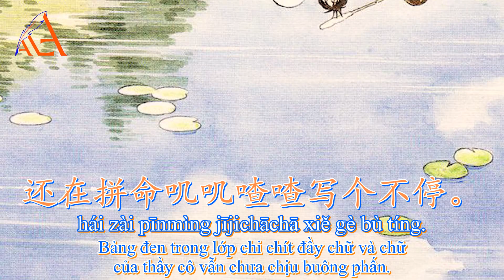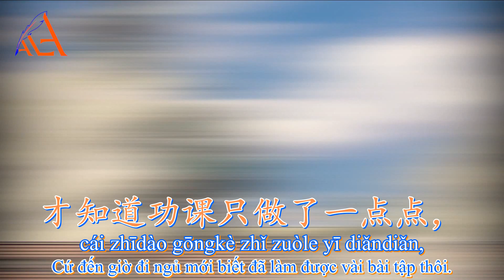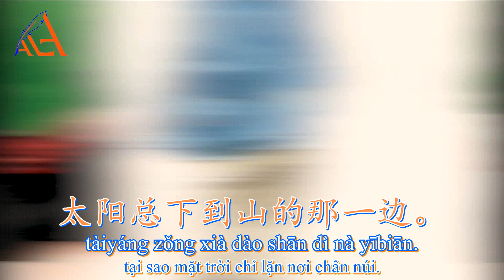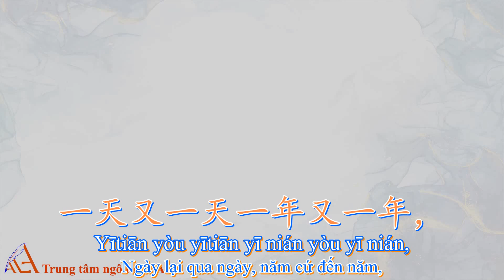童年 - Tóngnián - Tuổi thiếu niên [KARA][PINYIN][VIETSUB]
Hôm nay cả nhà mình cùng “Học tiếng Trung qua bài hát” nhé.

Bài hát
童年
Nghệ sĩ
羅大佑
Đĩa nhạc
之乎者也

Trung Tâm Tiếng Trung ALA - Đà Nẵng

🏠Địa chỉ: K15/2 Phạm Ngũ Lão, Q.Hải Châu, Đà Nẵng
(đối diện chợ Cồn - cổng đường Hùng Vương)